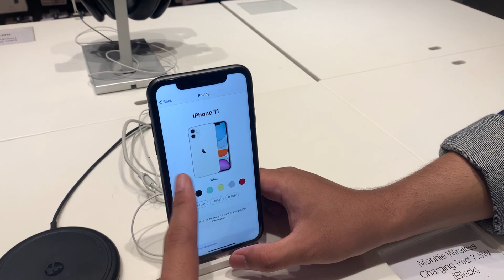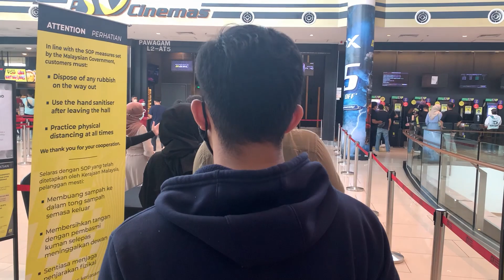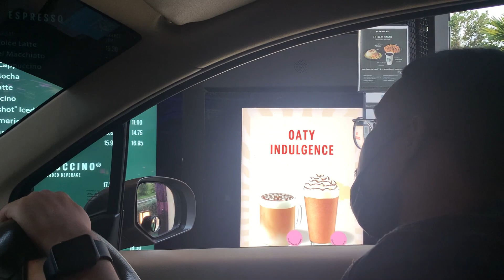Worth it Ke Beli Airpods Pro 2021? | Hangout With Friends, Tengok Shang-Chi!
Just a random vlog with my friends!
Follow Instagram thepetzstophq!
Jom join group LUQMAN DAN ASHRAF BID & LOCK! ada banyak ikan yang mampu anda miliki dijual disitu!
Credit for all my music background Artist :
- Atch
- Inossi
- Jarico
- Johny Grimes
- LiQWYD
- Lukw Bergs
- Markvard
- Mike Leite
- MusicbyAden
- Onycs
- Vlad Gluschenko
Buat duit online di sini!

Peralatan yang saya gunakan :
Shopee